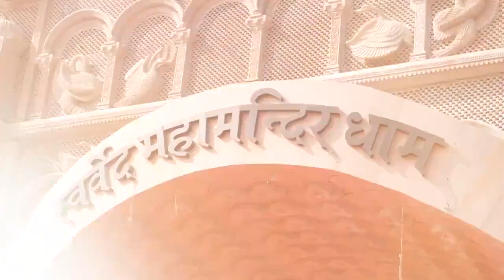Swarved Mahamandir Dham|स्वर्वेद महामंदिर धाम|World's largest meditation centre|Vihangam Yoga|Kashi